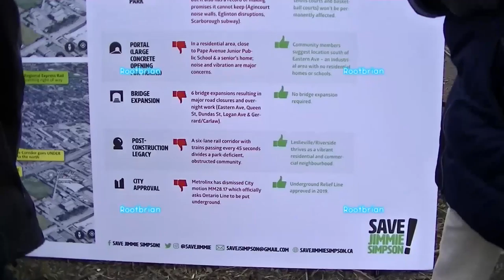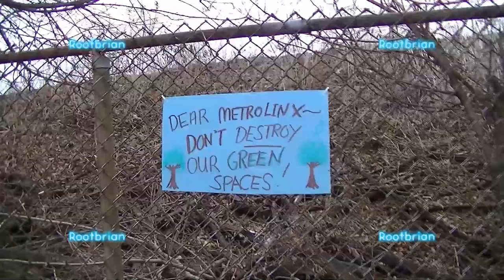Ontario Line Rally (short video)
Due to unseen circumstances, I missed most of it. This was the video I was able to record before everyone dispersed.